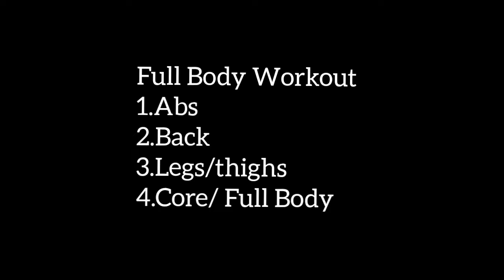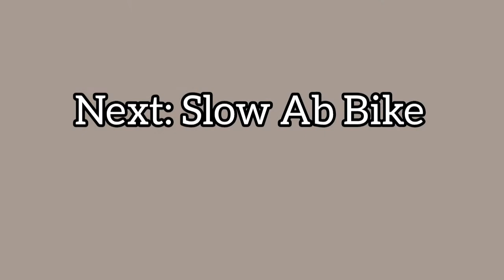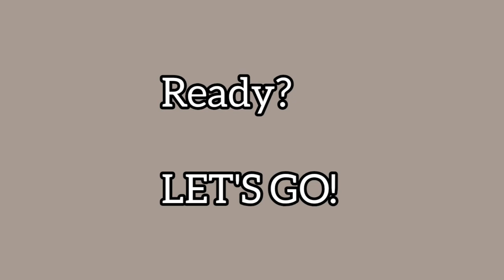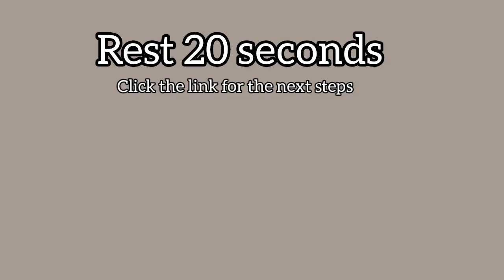FULL BODY WORKOUT NO EQUIPMENT| Part 1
Click the link for the part 2

para mas maging connected tayo eto ang social accounts ko